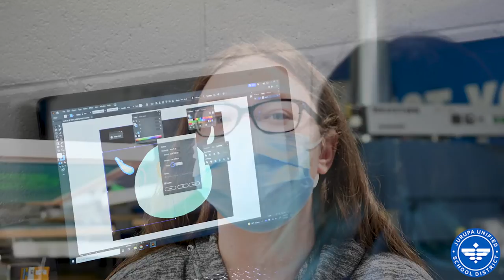The Horizon ( February ‘22) - Endless Opportunity (JVHS)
The Expanded Learning Opportunities (ELO) Program provides afterschool educational and enrichment classes for K-12 students. Across Jurupa Unified, ELO classes are helping students improve their schoolwork, develop skills, and broaden their interests.